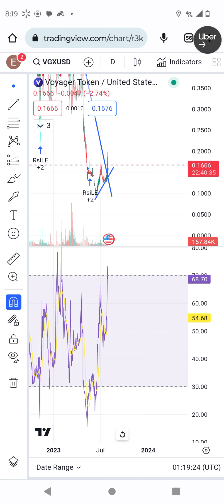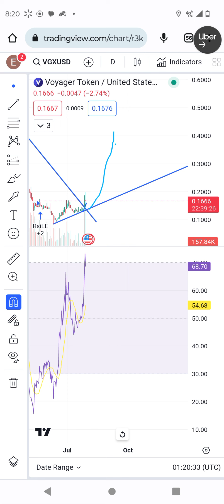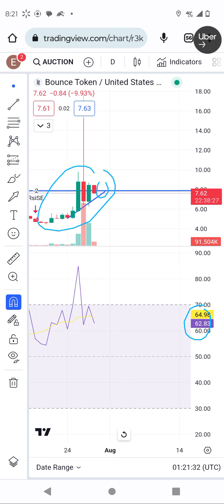vgx token technical analysis. why vgx 500% in target